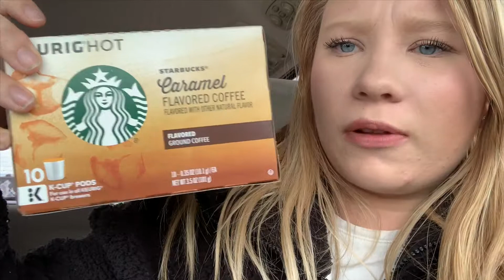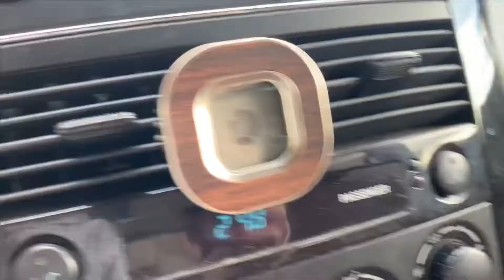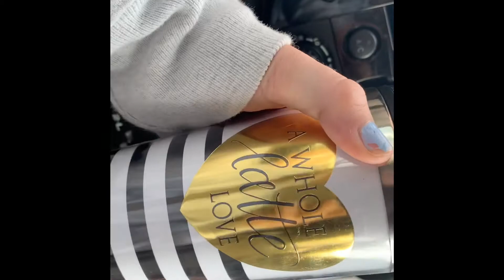Doing More Shopping, What’s New!